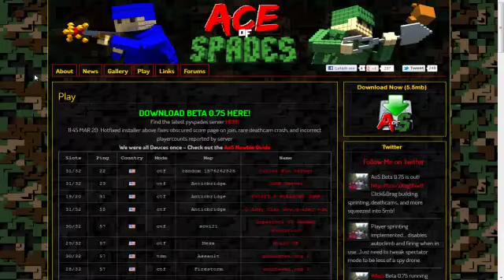Let´s Play Ace of Spades - #17 - Kopf an Kopf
Ein Let´s Play zu dem Pixelshooter Ace of Spades!
Kommentiert & gespielt von TheSuperSiemens.

Wenn es euch gefallen hat lasst doch nen Abo da ;)